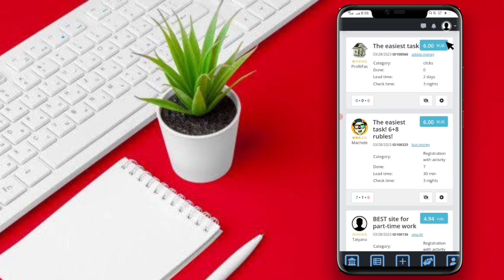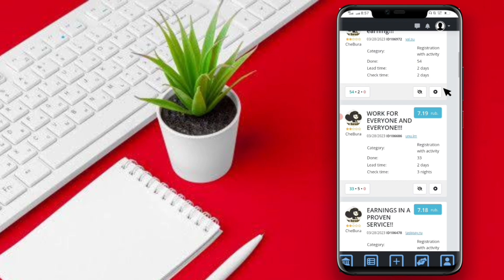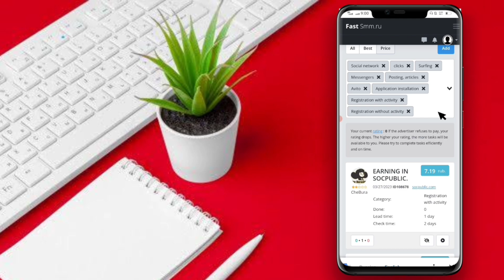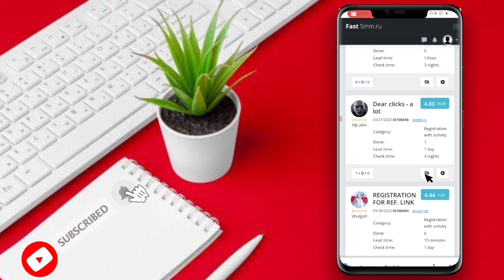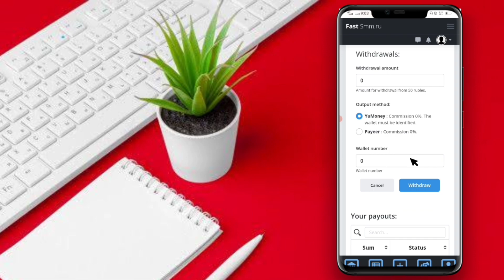New Rubble Earning 🤑 Website Like Getlike ||New Earning Website Today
ASSALAM O ALAIKUM VIEWERS WELL COME ON MY YOUTUBE CHANNEL.

》●In this video I tell you How to make money online from Fast SSM  website .You can withdraw here from jazzcash. Don't miss this Website & video.

》●On this channel I tell you how to make money online,
CRYPTOCURRENCY and give your  technical solutions. So please Must 👇.👇

Cover topic:-
How to make money online with investment
How to earn money online with investment
Earning website
Earning app
New earning site
Earning App
Jazzcash earning App
Jazzcash withdraw App
Easypaisa withdraw App
Fast SSM  website
Fast SSM
Fast SSM Website withdraw proof
Fast SSM Website Withdraw
How to earn money from Fast SSM website
How to make money from Getlike website
Fast SSM website real or Fake
Fast SSM website Withdrawal
How to complete tasks On Fast Ssm website
Getlike Website SE paisy Kesy kamaye
Make money from Getlike  website
Fast SSM website Review
This is technical
Paid work App
New Earning App Paidwork
Fast App withdraw proof
Fast Ssm App Real or Fake
Real earning Website
FastSsm Real earning Website
Getlike
Getlike website
How to earn money from Getlike website Getlike website withdraw proof Getlike website Auto Earning
Getlike Auto Earning Getlike Auto task

(Crock pot)
(Motivational Background)